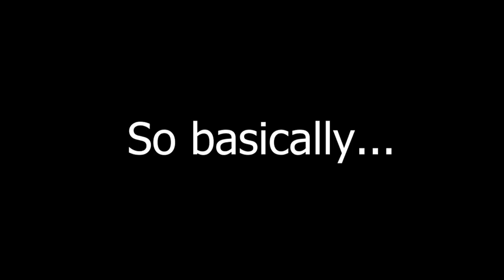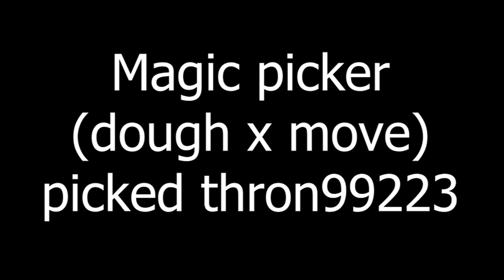Blox Fruit Challenge! Get ANY FRUIT YOU WANT!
Blox Fruits Challenges For Free Fruit!

Blox Fruits is going to make update 17 part 3 public in less then a week, so I will be helping a RANDOM PERSON out! I will be hosting a multitude of challenges, and whoever can last until the end without being eliminated will get ANY fruit of their choosing in the ENTIRE GAME! (aside from meme meme fruit). Enjoy the video!

ROBLOX MERCH!!!